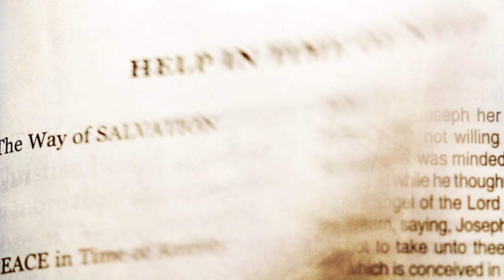Itinerar biblic | Evanghelia după Matei - Cap. 16:1-28 - Episodul 14